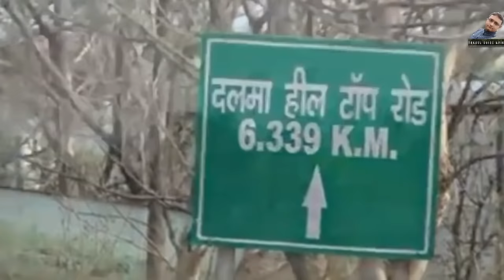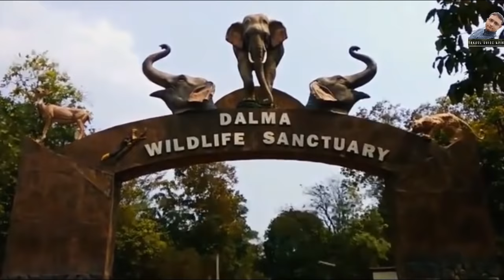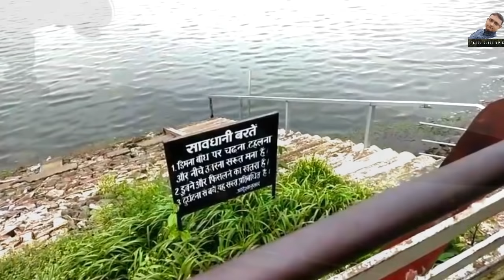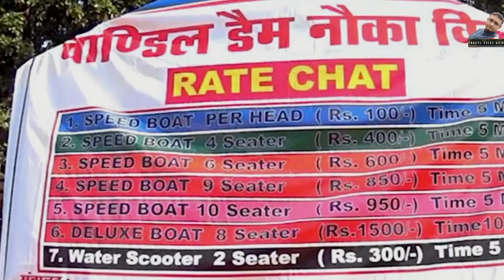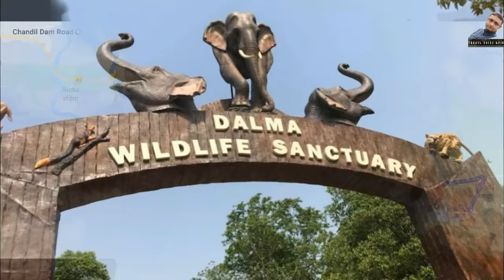আশানবণী, হাত বাড়ালেই পাহাড়-জঙ্গল-লেক কলকাতার কাছে | One Day Tour | Weekend Tour from Kolkata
আশানবণী  কলকাতার কাছাকাছি বেড়াতে যাওয়ার জায়গা যেখানে পাহাড়,লেক জঙ্গল, বন্য জীবজন্তু সবকিছুই রয়েছে,  এই জায়গাটা নতুন ডেস্টিনেশন যেখানে গাড়িতে করে খুব সহজে পৌঁছে যাওয়া যায় পুরুলিয়া থেকে দূরত্ব 76Km,  আসান বাণী রয়েছে আমাদের পাশের রাজ্য ঝারখান্ড এরমধ্যে … এই অসাধারণ পরিবেশে গেলে আপনার মন মুগ্ধ হবেই

সপ্তাহ শেষে এই জায়গা গুলো দিনে দিনে ঘুরে আসুন গাড়িতে, চলুন বেড়িয়ে আসি কলকাতার কাছাকাছি এমন কিছু জায়গা একদিনে, গাড়িতে বেড়াতে যাওয়া সম্ভব